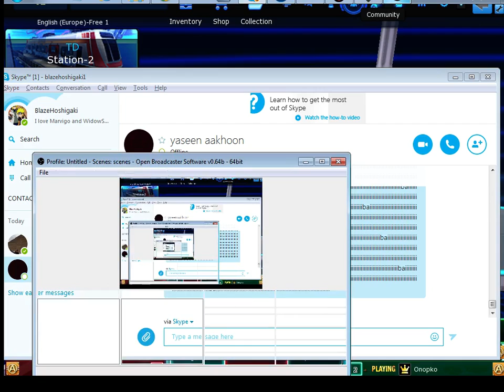S4 league:TD with a Annoying Lagger.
Hey Guys!Blaze Here,Haven't uploaded in a while!I Was Playing With Some Guy who kept blaming things on me...!:O:O: Alright!Enjoy the vid and sorry bout the background noise!Parents had Tv Bursting Loud!